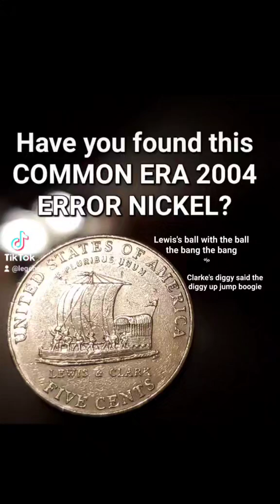Have you found this common era 2004 boat nickel error?